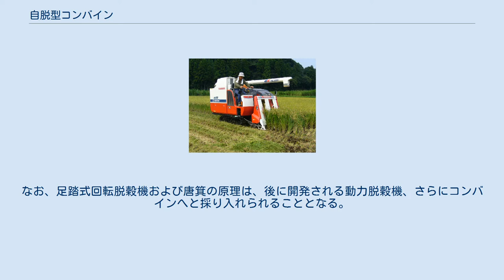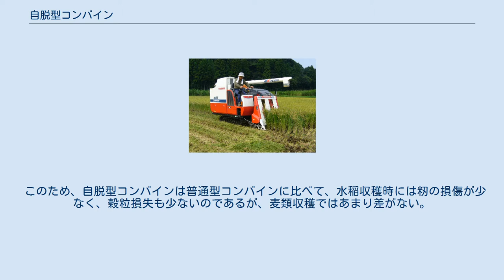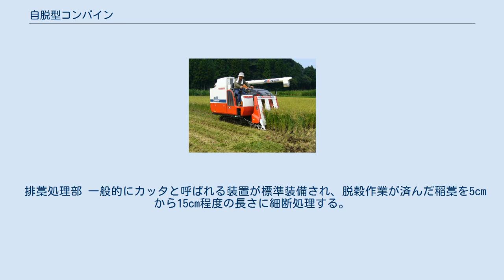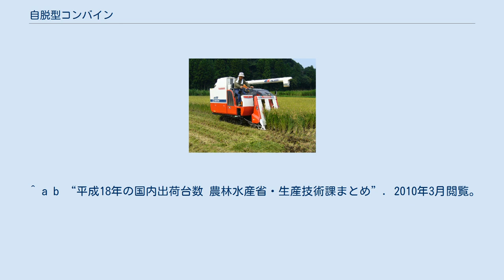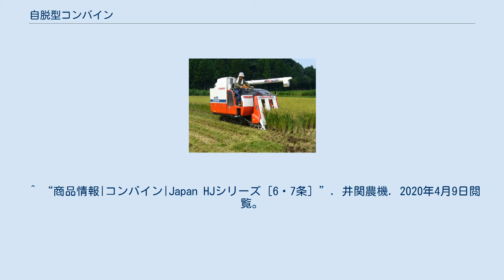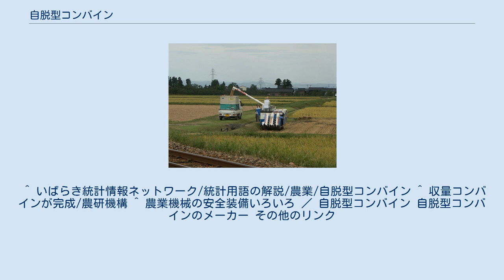自脱型コンバイン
乗用型コンバイン（ヤンマー農機製3条刈用「カルテット」シリーズ） 自脱型コンバイン（じだつがたコンバイン）とは、農作物、特にイネやムギを収穫するための農業機械の1つである。
自脱式コンバインともいう。
 普通型コンバインについては、コンバインハーベスター参照のこと。
 自脱型コンバインは、稲や麦を刈り取りながら脱穀する機能を備えた農業機械である。
旧来、稲刈りは鎌による手刈りやバインダーと呼ばれる刈取り専用の農業機械で行い、その後脱穀機やハーベスターで脱穀していたが、自脱型コンバインはその一連の収穫作業を一台の機械で行えるようにした。
刈取機と脱穀機を組み合わせたその構造から combined、すなわちコンバインと呼ばれる。
日本では最初、輸入されたコンバインハーベスター（普通型コンバイン）が使われたが、収穫時の水分が高い稲の刈取りに対応するため、日本独自の自脱型コンバインが開発された。
自脱型コンバインは、刈り取られた作物を整然と搬送して、穂先のみを脱穀機に投入するのを特徴とする。
 自脱型コンバインはその営農規模に合わせて、8馬力の2条刈から130馬力の6条刈り、7条刈りまで、様々な大きさがあり、農業機械の中でも特に高価な部類に入る。
農林水産省の統計による自脱型コンバインの地域別出荷台数と条数別構成比を表に示す。
 過去には運転者が歩きながら操作する小型の歩行型もあったが、現在市販されているコンバインは全て乗用型となっている。
しかし、小型の2条刈コンバインに限り、田の出入りやトラックへの積み下ろしのために、歩きながら操作が出来る機構を有する機種がある。
小型の自脱型コンバインは省力化の目的でハーベスターの代用としても利用される。
 自脱型コンバインは、水稲の刈り入れ・脱穀に使う農具および農機を発展させる形で開発が進められた。
 刈り取りには、当初は鎌を使った手刈り、その後は作物を後方に刈り倒してゆく歩行型動力刈取機や、間欠式刈取結束機（刈取・移動、結束を交互に行う機械）などが使われた。
 脱穀には、江戸時代に発明された千歯扱きが明治時代までに全国に普及し、また1910年（明治43年）に足踏式回転脱穀機が発明されると、それが普及していった。
また、選別機には手回し式の唐箕（とうみ、風を送り選別する機械）が開発されて普及した。
なお、足踏式回転脱穀機および唐箕の原理は、後に開発される動力脱穀機、さらにコンバインへと採り入れられることとなる。
 米国やソビエト連邦（当時）などの大規模農場で普及したコンバイン（これら諸国で一般に使われている一体型のコンバインは普通型などと呼ばれる）は、日本では1962年（昭和37年）から政府が推進した農業構造改善事業の一環として導入されたが、大型の普通型コンバインは日本の比較的狭い農地では使いづらいものであった。
特に水稲においては、圃場が大規模であっても、収穫時の籾の損傷が大きい点、穀粒損失が多い点から、普通型コンバインを用いることは困難であるとされた。
 一方で、1966年（昭和41年）に井関農機が開発した「自脱型コンバイン（フロンティアHD50）」（自動脱穀機に刈取機を組み合わせたコンバイン）の登場を皮切に、国産農機メーカーが自脱型コンバインを相次いで発表、普及してゆく。
 自脱型コンバインは、刈り取った穀桿（穀物の茎と茎から上の部分）の、穂先部分だけを脱穀装置にかけて脱穀（穀物の実の部分だけを取り出す）する。
普通型コンバインは、刈り取った穀桿のすべてを機械内部で脱穀する。
 このため、自脱型コンバインは普通型コンバインに比べて、水稲収穫時には籾の損傷が少なく、穀粒損失も少ないのであるが、麦類収穫ではあまり差がない。
自脱型コンバインの別称として、軸流式、穂先供給式、単コンバイン、ジャパニーズ・コンバインなどの呼称がある。
 なお、初期の自脱型コンバインは側面刈りであった。
これは刈取機が側面に付いているため、コンバインを使い始める前に、コンバインが走行できるだけの幅を手刈りする必要があった。
その後、狭い耕地の多い日本の事情に合わせて機体の前面に刈取り部を備えた自脱式コンバインが開発され、圃場の広さや向きにかかわらず刈り取りができるようになると、急速に普及し、1990年（平成2年）時点で日本の水稲作付け面積の約 76% で使われている。
 また、1970年（昭和45年）頃より始まった減反政策により、水稲から大豆・小麦・ソバ等への転作が増え、それら多種類に対応可能な汎用型コンバインや、ソバ専...